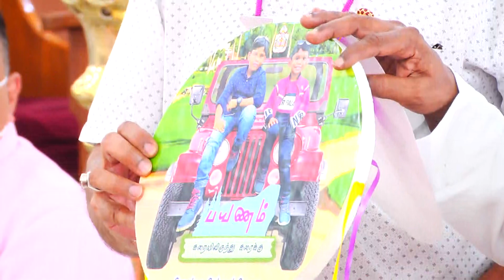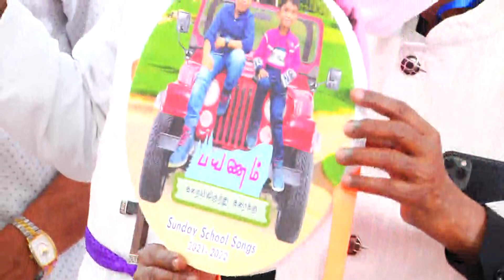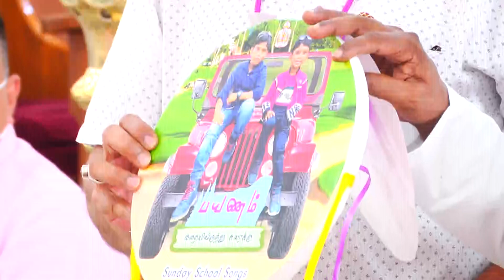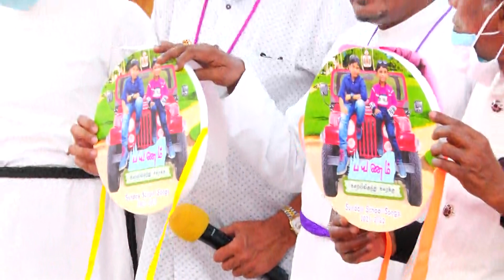MAMBAZHA SANGAM |15..07.2021 | PART 2| CSI | HOLY TRINITY CATHEDRAL | Palayamkottai.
MAMBAZHA SANGAM |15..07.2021 | PART 2|  CSI Tirunelveli Diocesan |           |HOLY TRINITY CATHEDRAL | Palayamkottai.